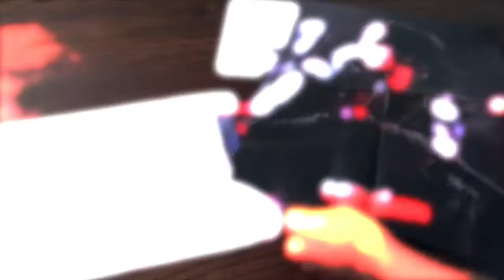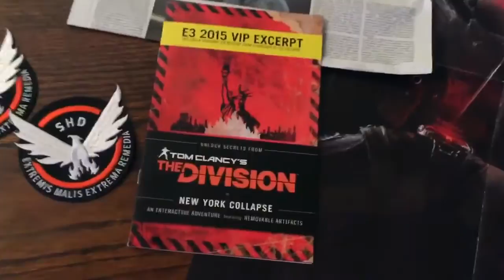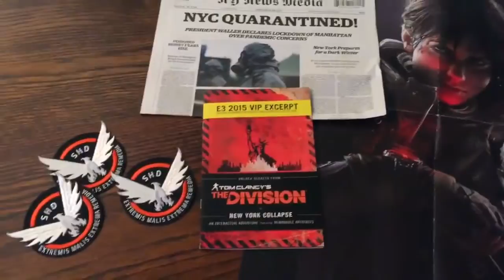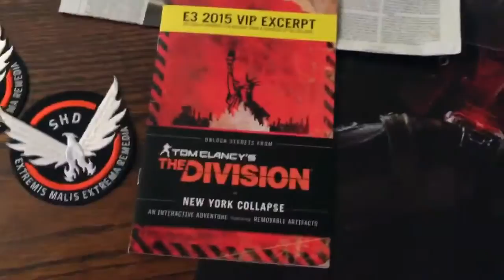Care Package From Massive! The Division Goodies - Giveaways To Come!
Massive Entertainment sent me some stuff from Sweden! A lot of The Division stuff including a poster, badges and more! I'm going to be doing giveaways with some of this stuff soon, so keep an eye out! And THANK YOU for your support! You all are da real MVP!

Follow my clan for Destiny & The Division content!

My channel is dedicated to covering all things Tom Clancy's The Division and Horizon Zero Dawn!